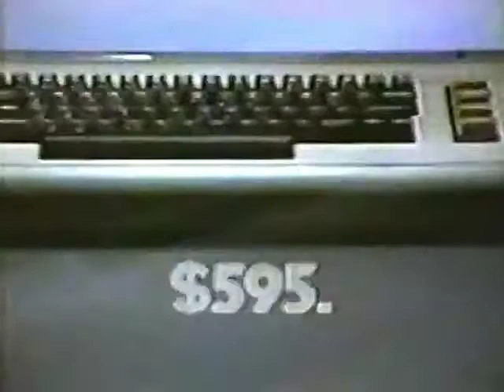IBM vs Apple vs Atari vs Commodore 1982 Commercial - Best Quality - Ye Old Movie Vault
Here's another classic